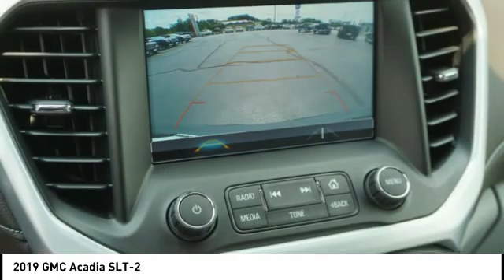2019 GMC Acadia Salem VA NWL5429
2019 GMC Acadia SLT-2

Hart Motors
1341 East Main Street

KZ265429